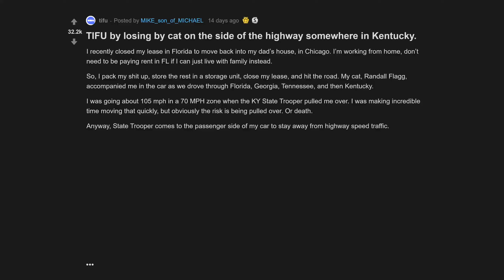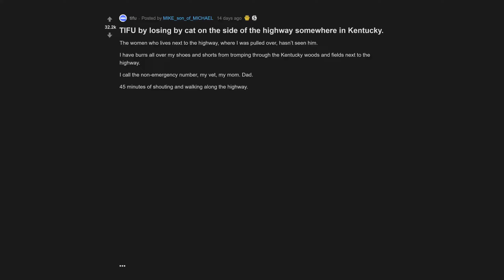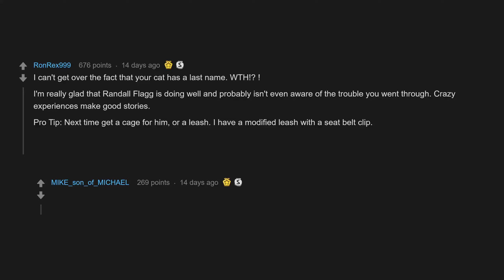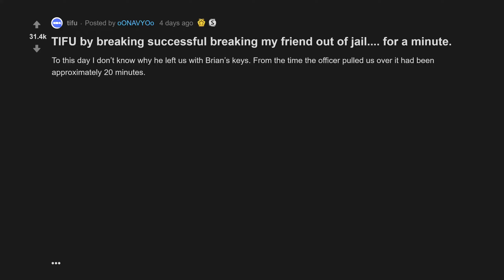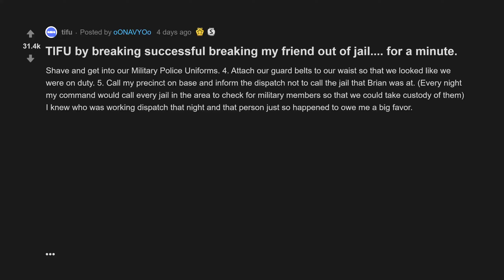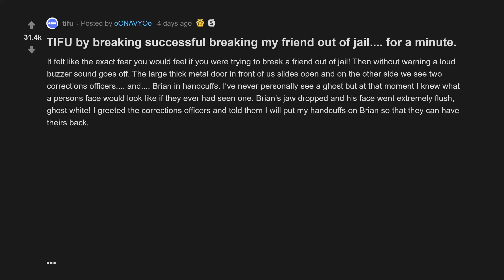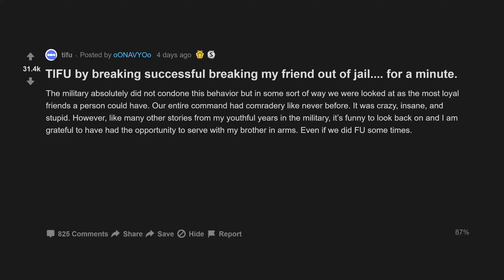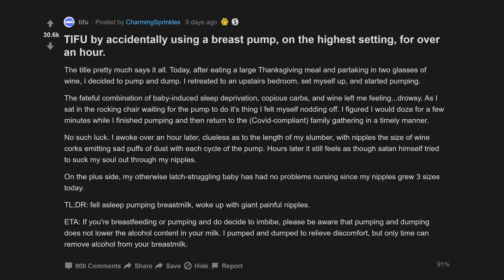TIFU By Accidentally Using A Breast Pump (r/tifu Top Posts | Reddit Stories)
00:07 TIFU by losing by cat on the side of the highway somewhere in Kentucky.
05:18 TIFU by breaking successful breaking my friend out of jail. for a minute.
13:30 TIFU by accidentally using a breast pump, on the highest setting, for over an hour.

TIFU by losing by cat on the side of the highway somewhere in Kentucky.
TIFU by breaking successful breaking my friend out of jail. for a minute.
TIFU by accidentally using a breast pump, on the highest setting, for over an hour.